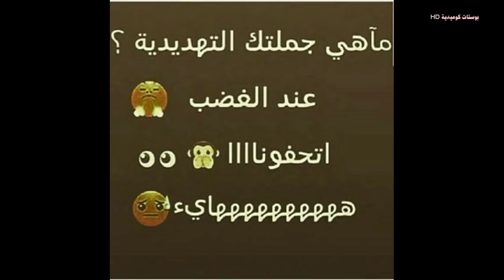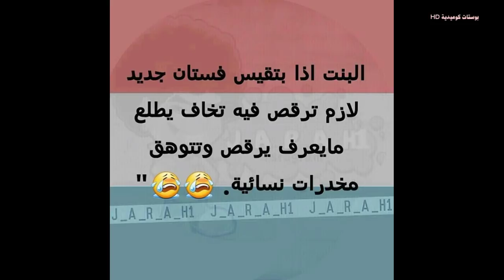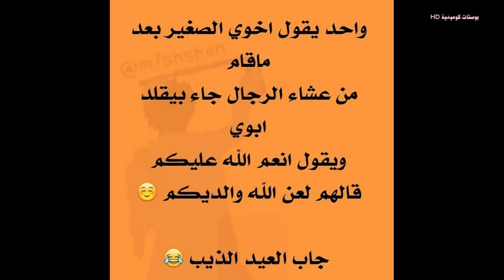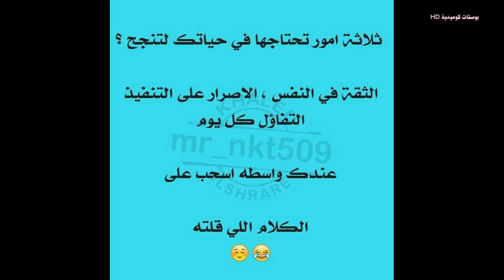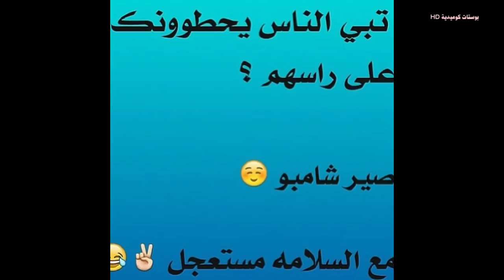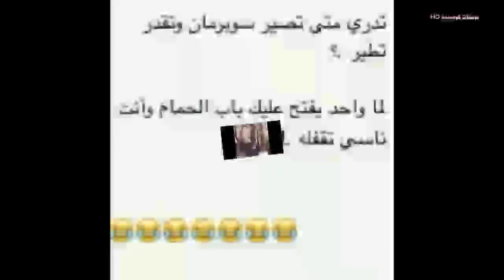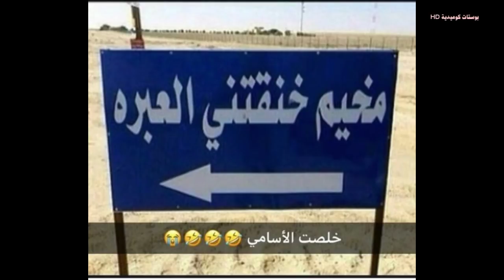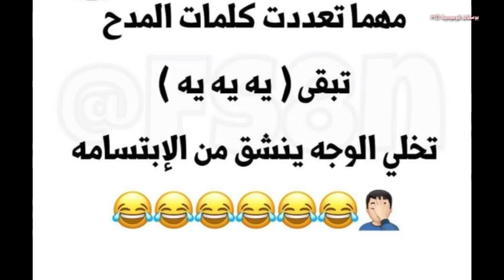تحدي الملل | شاهد بوستات ونكت تحشيشية ترفيهية كوميدية فيسبوكية وأنستغرامية..الجزء 306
تحدي الملل | شاهد بوستات ونكت تحشيشية ترفيهية كوميدية فيسبوكية وأنستغرامية..

المشاهدين الكرام لاتنساو الإشتراك فالقناة ثاني..بوستات بلا حدود HD..تقدم لكم الواقع حول العالم في صور معبره وجميله وممتعة

أرجو منكم دعمنا علي الباي بال وشكرا لكم كثيرا

ComedyPosters.2018@gmail. com